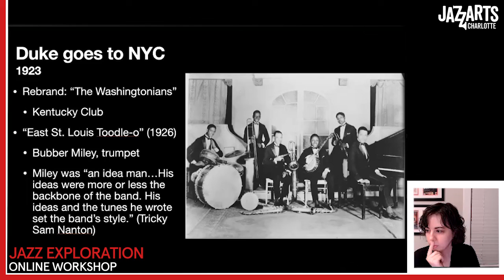Jazz Exploration Nov 2022 Workshops: Duke Ellington Series with Kelsey Klotz, Clip from Day 1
In this clip, we delve into Duke's early sound, and his relationship with Bubber  Miley.

Shortly after Duke begins his career, he moves to NYC, renames the band and lands a standing gig at the Kentucky Club.  Bubber introduces him to a blues, and it changes everything.  He begins collaborating with Bubber, who has a strong influence on his sound, which we hear in a short section of "East St. Louis Toodle-O', the 1926 hit.

This six-week online workshop focuses on pianist, composer, and bandleader Edward Kennedy “Duke” Ellington. Ellington was and remains a pivotal figure in jazz history, known for his unique way of crafting compositions for the individual members of his band. This class charts his chronology, beginning with his days in the Cotton Club in 1920s New York City, through the swing era and his work with Billy Strayhorn and others, his resurgence in the 1950s with his 1956 performance at the Newport Jazz Festival and iconic Time cover image, his shortlisting for the Pulitzer Prize, his political work, and today’s efforts to remember and honor him. Throughout, we focus on his compositions, his close relationships with the musicians in his band, and what jazz meant to him.

Part of a series of virtual workshops taught by Dr. Kelsey Klotz, this is a perfect complement to the informative course series, as well as an excellent stand-alone deep dive, particularly meaningful in preparation for enjoying our premiere holiday production of Duke Ellington’s Nutcracker Suite.  Dr. Kelsey Klotz has a PhD in Musicology and is a lecturer in UNC Charlotte’s Department of Music.